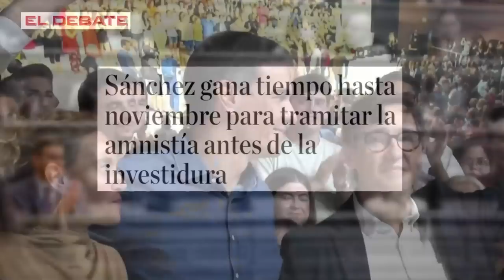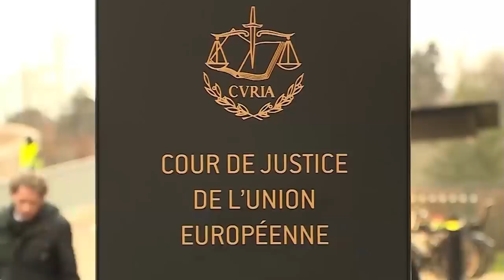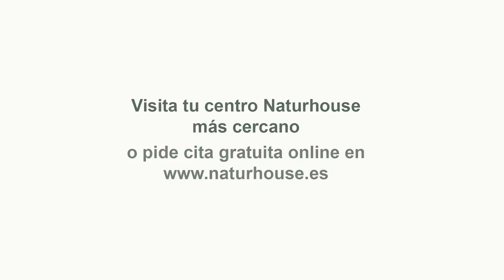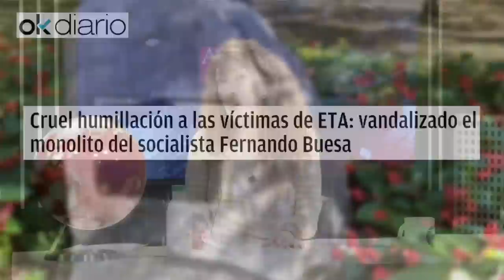🔴ENVIVO/MUNDO ROJO: Sánchez en Pánico con la amnistía: le multa la JEC y descuida la presidencia UE